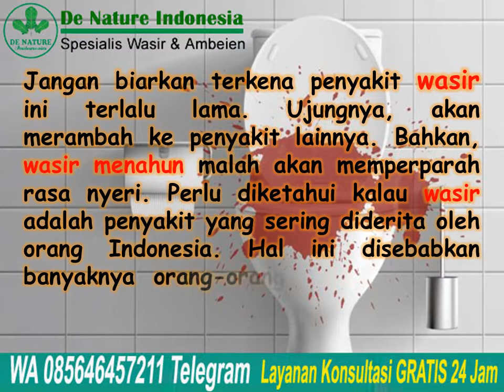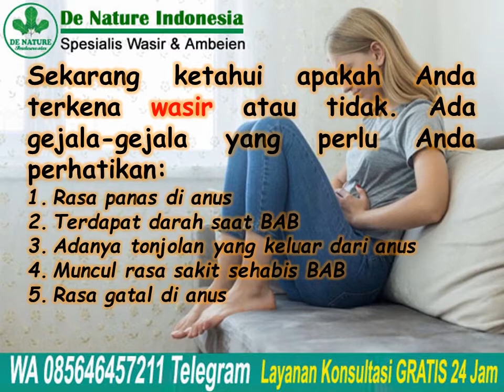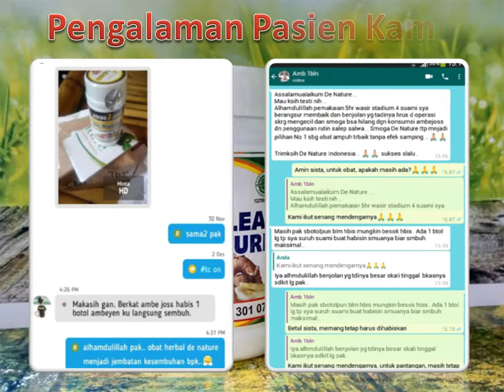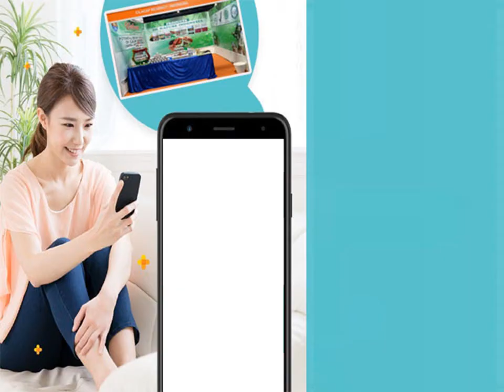Waspada Wasir Akibat Susah Buang Air Besar (BAB) atau Sembelit | Jual Obat Wasir Ambeclear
Waspada Wasir Akibat Susah Buang Air Besar (BAB) atau Sembelit | Jual Obat Wasir Ambeclear - Wasir sering menjadi momok bagi banyak orang ketika menderitanya. Ini adalah penyakit yang bisa dikatakan memalukan bagi seseorang. Terkenanya akan
menurunkan rasa percaya diri dan membuat rasa tidak nyaman berkegiatan.

Jangan biarkan terkena penyakit ini terlalu lama. Ujungnya, akan merambah ke penyakit lainnya. Bahkan, wasir menahun malah akan memperparah rasa nyeri.  Perlu diketahui kalau wasir adalah penyakit yang sering diderita oleh orang Indonesia. Hal ini disebabkan banyaknya orang-orang negeri ini yang tidak bisa lepas dari sambal.

Sambal adalah makanan yang menjadi pemicu wasir bila berlebihan. Jika dimakan dalam jumlah  banyak, sambal akan membuat dubur kita terasa panas. Disitulah wasir bisa timbul karena kesulitan saat buang air besar.

Konsultasi & Pemesanan
Kontak:
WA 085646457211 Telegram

Semoga bermanfaat.